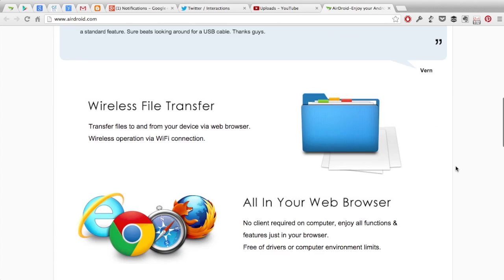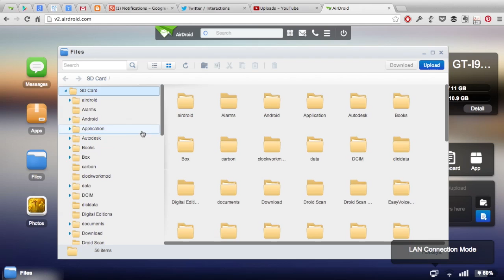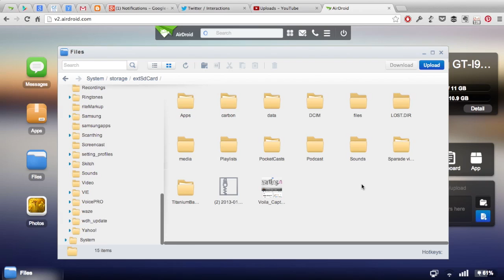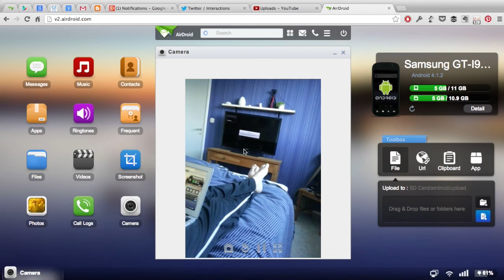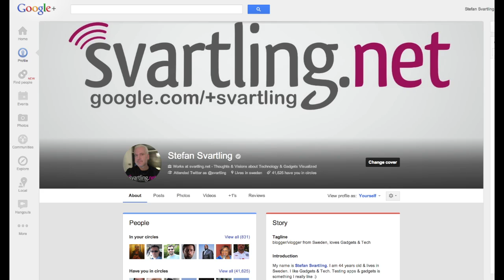Airdroid V2 Beta for Android is so freaking awesome!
I really love Airdroid Version 2 for Android! In version 2 we can even use it over 3G/4G so no need for WiFi anymore!. Freaking awesome! You can even use the camera over 3G/4G. So it can be used as a security camera if you want :)

AirDroid is a fast, free app that lets you wirelessly manage & control your Android devices (phone & tablet) from a web browser. It's designed with the vision to bridge the gap between your Android device and web browser, on desktop computers or tablet devices, on Windows, Mac/iOS, or Linux.

You can use AirDroid to send/receive SMS (text messages, if supported by the device), install/uninstall apps, transfer files between Android device and computer/tablet, and manage contacts, photos, music, videos, and ringtones, etc., all in a web browser. Install AirDroid on your Android device and open your favorite web browser to experience it yourself.